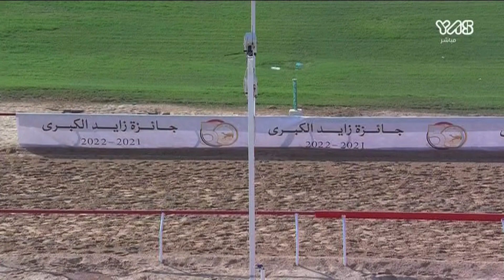ش16 سباق الثنايا لأبناء القبائل (مهرجان جائزة زايد الكبرى) صباح 30-11-2021